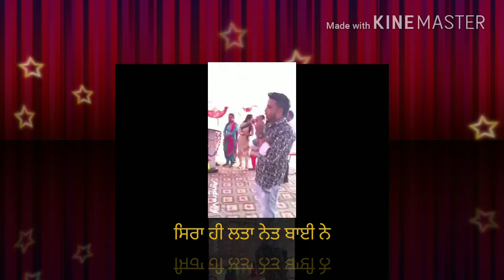Rnait live marriage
ਜਵੰਧਾ